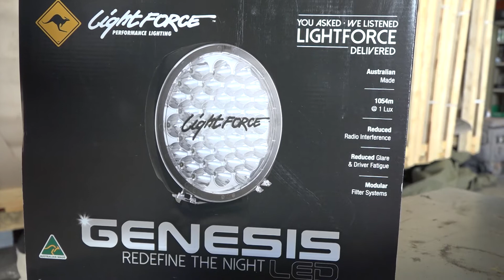Roothy unboxing the Lightforce Genesis LED & our ROK series utility lights!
Roothy unboxing the Lightforce Genesis LEDs & our ROK series utility light